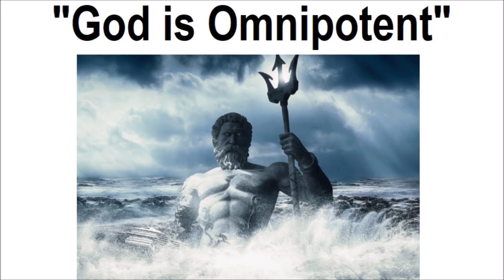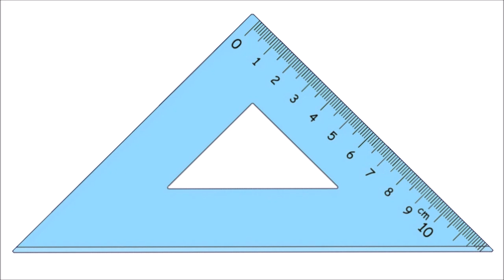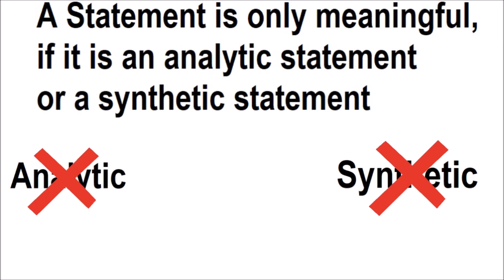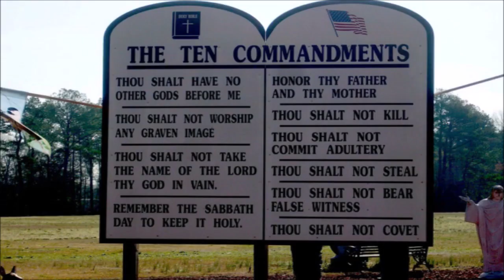Religious Language - Does it have any meaning? (A-Level Revision)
(AS and A-Level Revision)

Join George and John as they discuss and debate different Philosophical ideas, today they will be looking into the subject of Religious Language and asking if in fact Religious Language has any meaning.

Language around and about religion is quite common, but what are we to make of Religious language. As any statement on religion cannot necessarily be proven true or false, does this make all religious language meaningless? Or is language deeper than this, should we give meaning to statements that are not empirically verifiable.

Watch as our two favourite Philosophers debate, bringing up the works of some of the greatest thinkers, including AJ Ayer, Antony Flew, Karl Popper, RM Hare and Wittgenstein.

The script to this video is part of...

- The Philosophy Vibe Paperback Anthology Vol 1 'Philosophy of Religion' available worldwide on Amazon:

0:00 - Introduction
0:30 - Religious Language as Meaningless
3:17 - John Hick and the Celestial City
4:17 - The fundamental flaw with the verification principle
5:09 - The Falsification Principle and the Parable of the invisible gardener
7:58 - RM Hare's Bliks
9:46 - Wittgenstein's Language Games for Religious Language